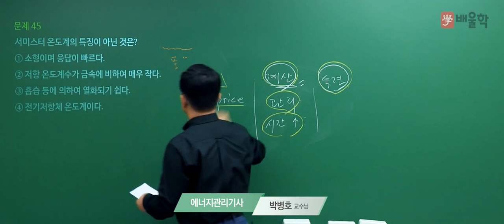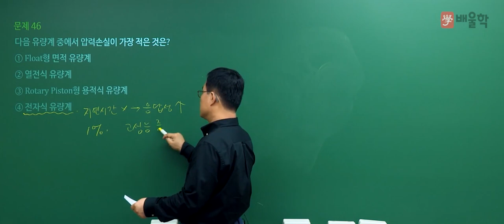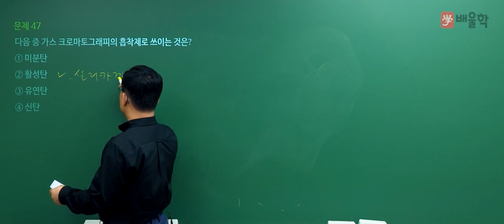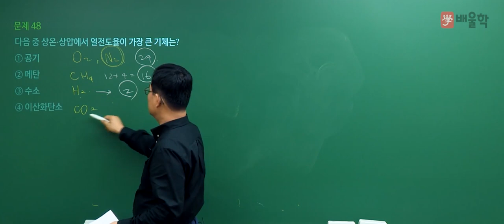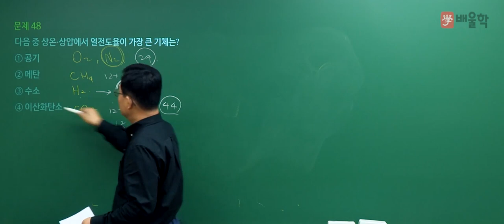[에너지관리기사 필기] 2021년 4회 필기 기출 풀이 3과목 계측공학 - 박병호 교수님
강의+실무 20년 경력, 기계기술사 박병호 교수님의 2021년 4회 에너지관리기사 필기 3과목. 계측공학 기출문제 해설 강의!
전략적으로 빈출공략하는 단기합격 마스터, 박병호 교수님의 정확하고 명쾌한 해설을 통해 에너지관리기사 기출문제를 풀면서 느꼈던 궁금증을 해소해보세요!

에너지관리기사, 에너지관리기사실기, 에너지관리기사필기, 에너지기사, 에너지관리기사합격률, 에너지관리기사시험일정, 에너지관리기사난이도, 에너지관리기사인강, 에너지관리, 에너지관리기사필기기출문제, 에너지관리기사기출문제, 에너지자격증, 에너지관리기사10개년과년도문제해설, 에너지관리기사시험, 열관리, 에너지관리기사가답안, 에너지관리기사실기문제, 에너지관리기사합격후기, 에너지관리기사실기인강, 에너지관리기사기출, 에너지관리기사실기동영상, 에너지관리기사동영상, 에너지관리기사동영상강의, 에너지관리기사요약, 에너지관리기사필답형, 에너지관리기사공부방법, 에너지관리기사자격증, 에너지관리기사강의, 에너지관리기사요점정리, 에너지관리기사시험과목, 에너지관리기사필기동영상, 에너지관리기사열역학, 에너지관리기사필기7년간출제문, 에너지관리기사연소공학, 에너지관리기사필기추천, 에너지관리기사인강추천, 에너지관리기사추천, 에너지관리기사무료강의, 에너지관리기사강의추천, 에너지관리기사시험난이도, 에너지관리기사인터넷강의